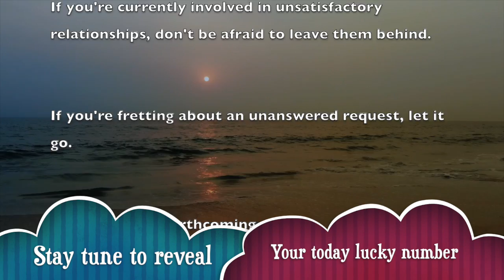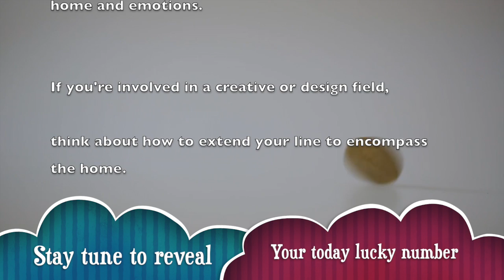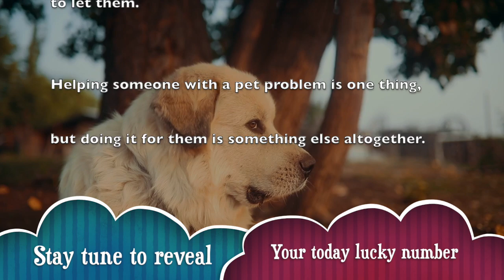Fri, May 15 : Scorpio Horoscope Lucky Numbers Today | A Plus Life